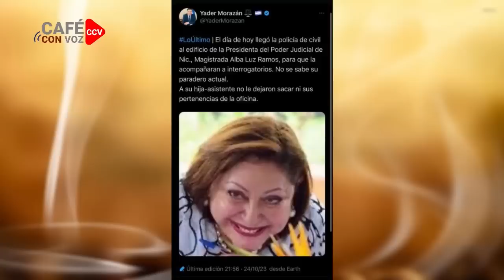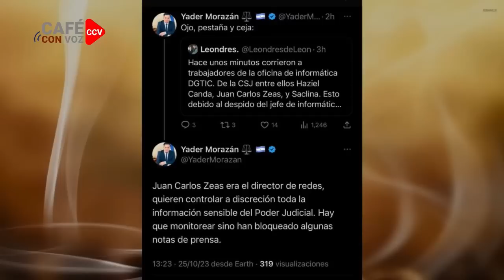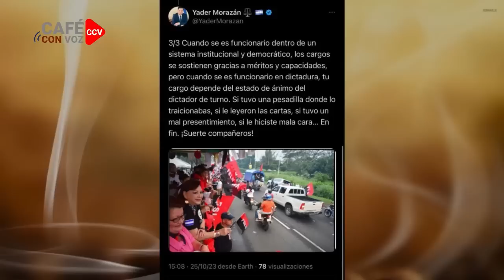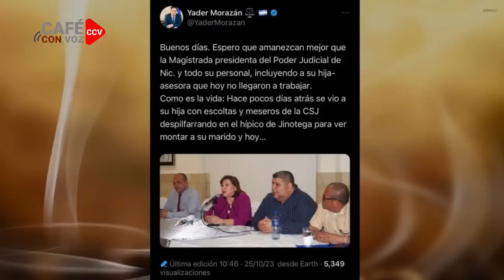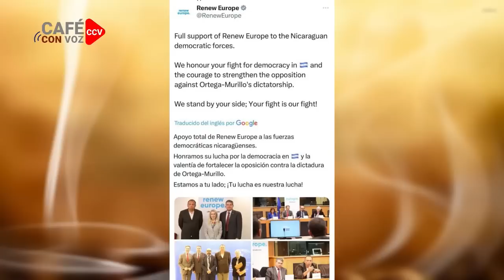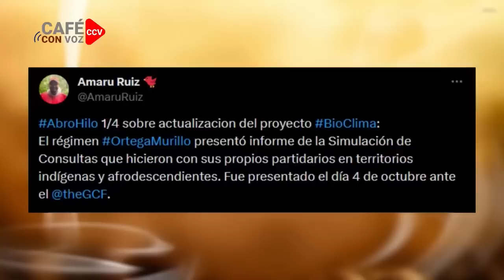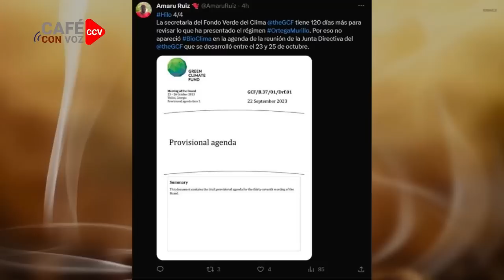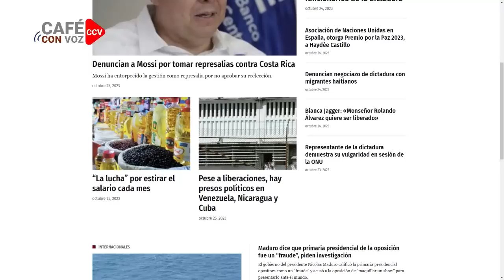CAFE CON VOZ | EN CONTEXTO CON LUIS GALEANO / 25 DE OCTUBRE 2023